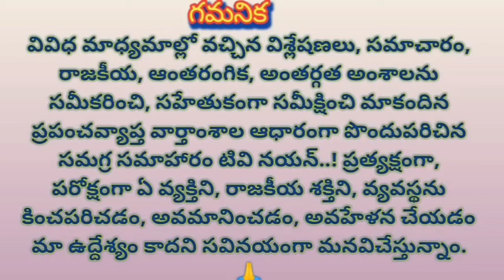Brutal rapes, murders and attacks continued in AP అత్యాచారాలు, హత్యలు, దాడులతో ఎపిలో అరాచకం, ఆగడాలు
Brutal rapes, murders and attacks continued in AP

అత్యాచారాలు, హత్యలు, దాడులతో ఎపిలో అరాచకం, ఆగడాలు.

Tv Nayan for political news and reliable views